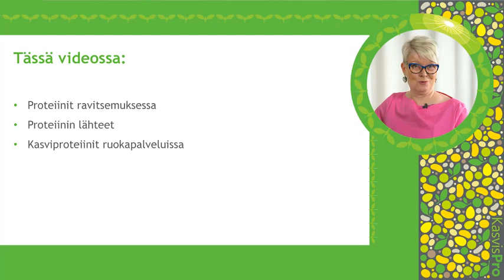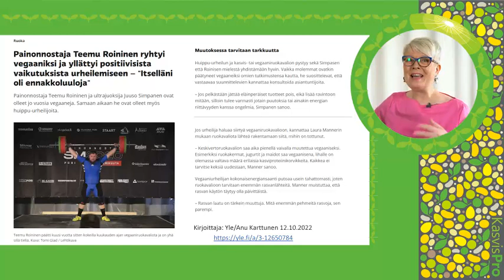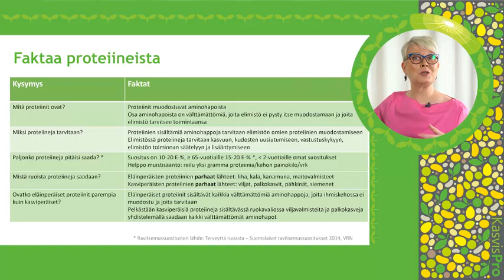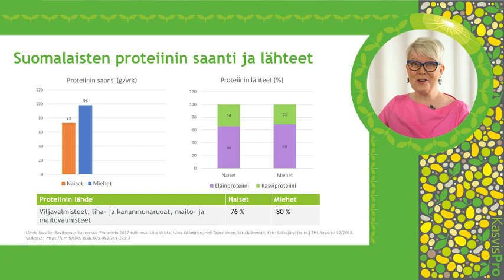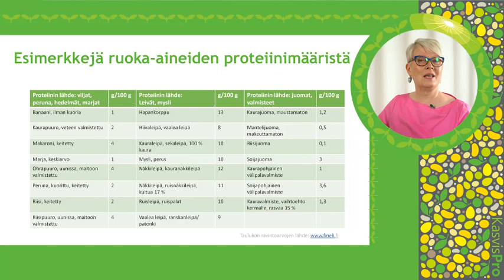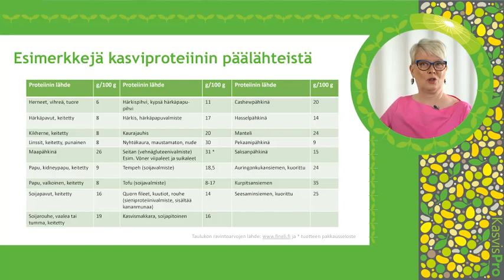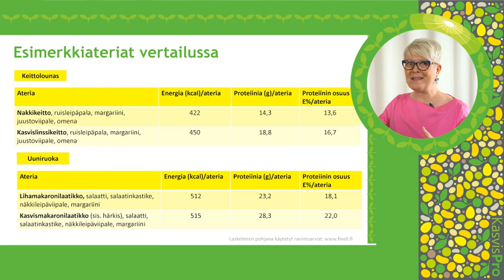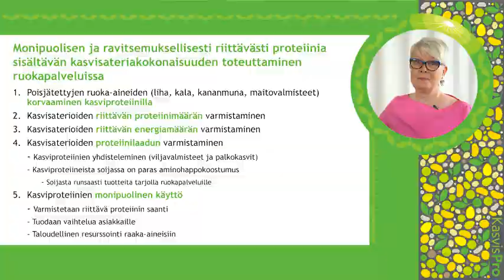Kasviperäiset proteiinilähteet ravitsemuksessa, Virpi Kemi, ETT, Ammattikeittiöosaajat ry